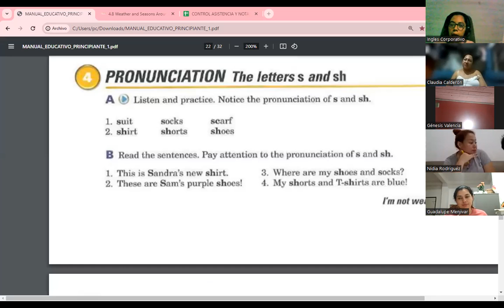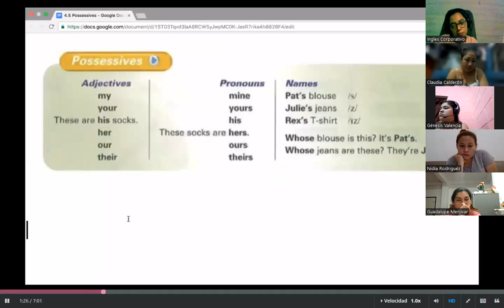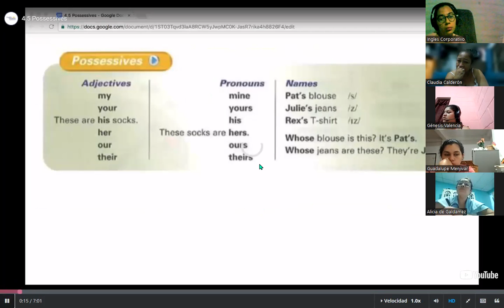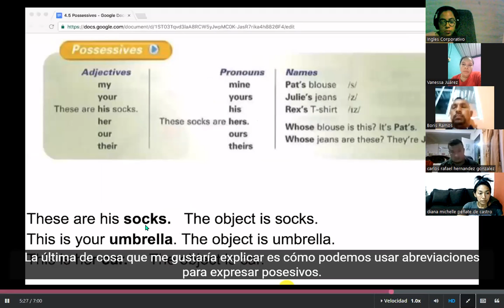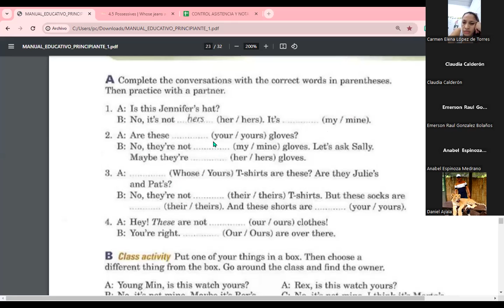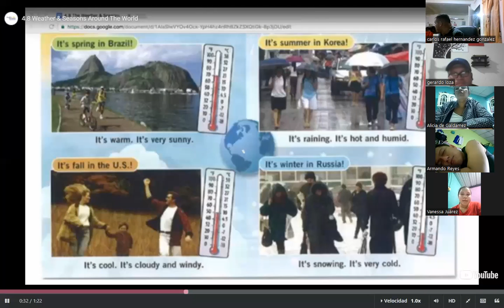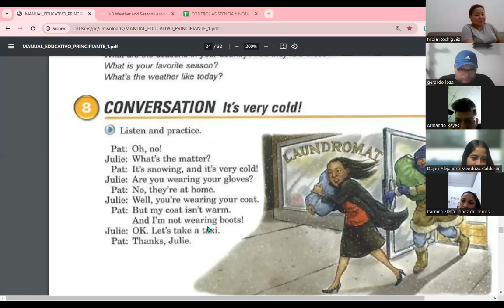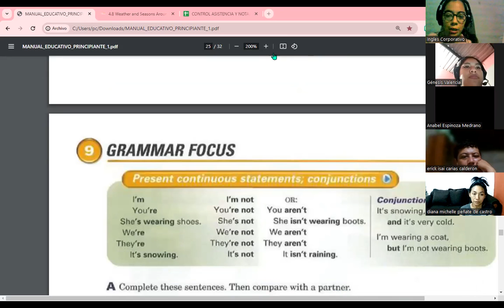Session 10-14-11-23-FI-REGA-118-Carranza-The possessive